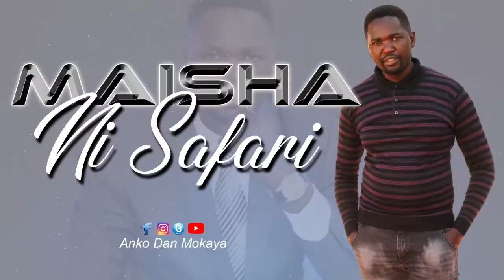"I had to train my Son ( Junior Maxwell ) how to dance to Save my Satuation"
Follow Gladys Jero On her Youtube Channel